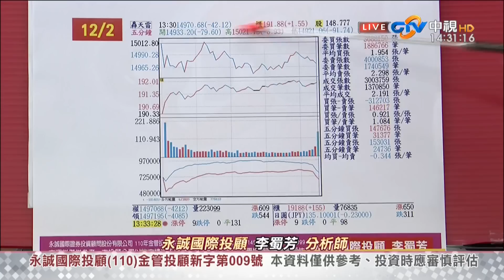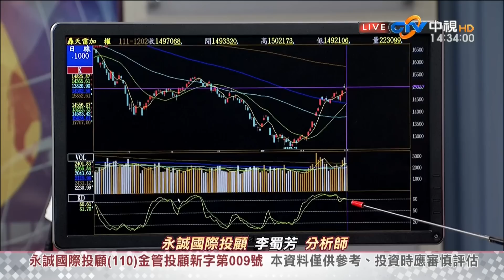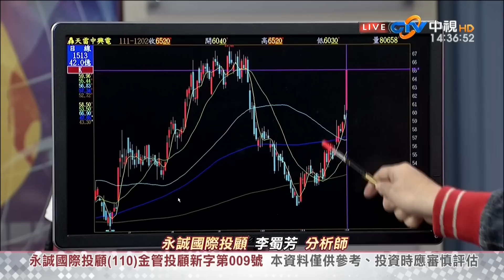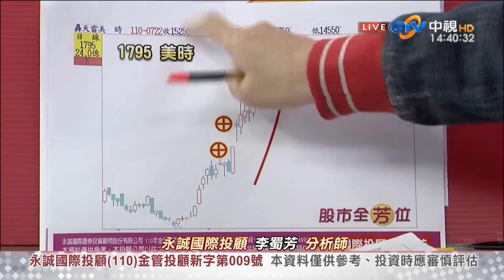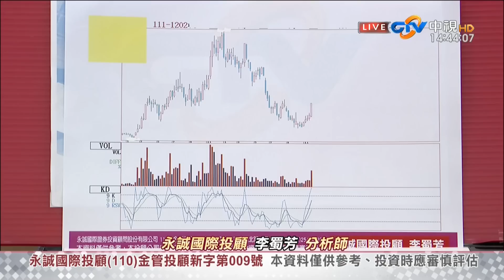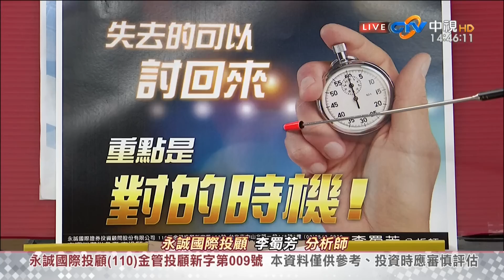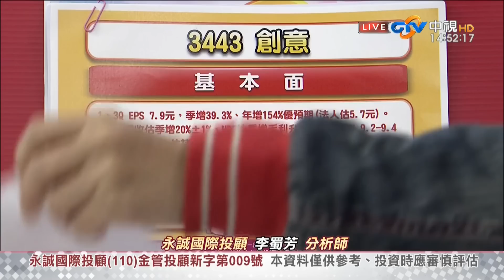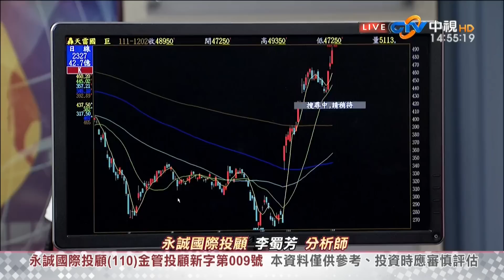中視【股市全芳位】20221202 李蜀芳：明年挑戰長多 現在要不要把握？